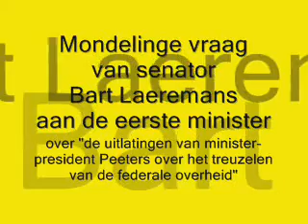2012_3105 : Senaat : Bart Laeremans : treuzelende federale overheid ...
Mondelinge vraag van senator Bart Laeremans aan de eerste minister over « de uitlatingen van minister-president Peeters over het treuzelen van de federale overheid in verband met de bevoegdheidsoverdrachten in het kader van de zesde staatshervorming »

De Vlaamse overheid is al drie maanden klaar met haar fiches, maar op federaal niveau is er nog niets concreets. De Franstaligen winnen dus over de hele lijn. Wat voor hen heel belangrijk is, BHV, wordt er op korte termijn met de karwats doorgejaagd. De bevoegdheidsoverdrachten, die worden op de lange baan geschoven, daarover gaat men nog eens nadenken. Zo gebeurt het in dit land: alles wat in het voordeel van de Vlamingen is, wordt verschoven naar sint-juttemis.